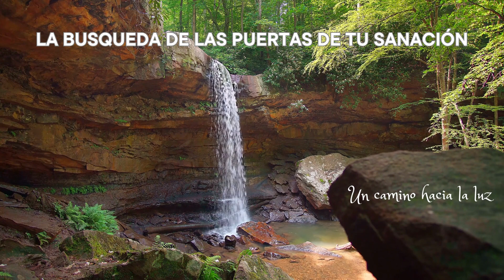LA BUSQUEDA DE LAS PUERTAS DE TU SANACIÓN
Fuente: Jessica y Gorka. El Lenguaje del Alma.